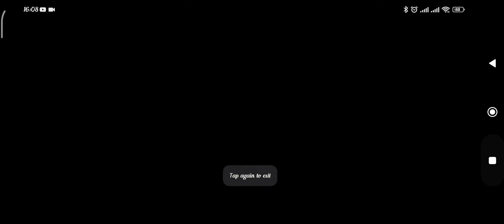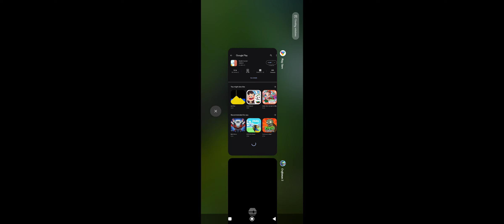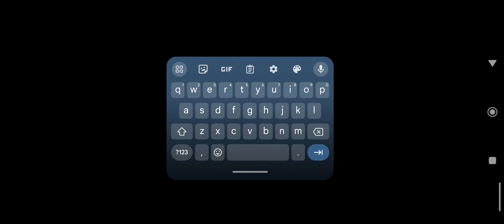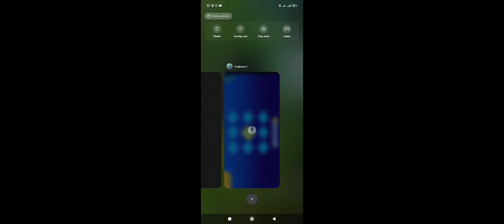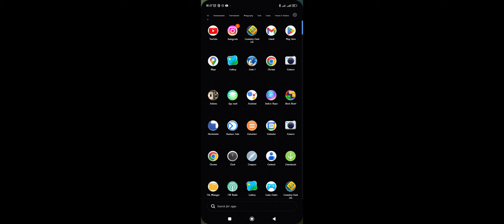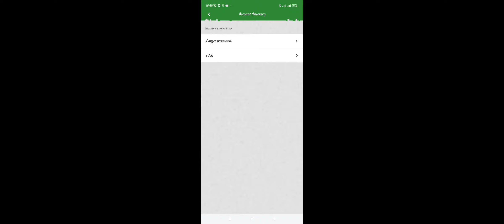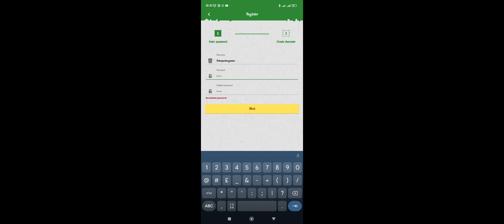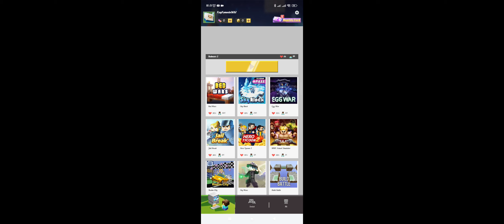enjoy your weekend and enjoy your special day 💖